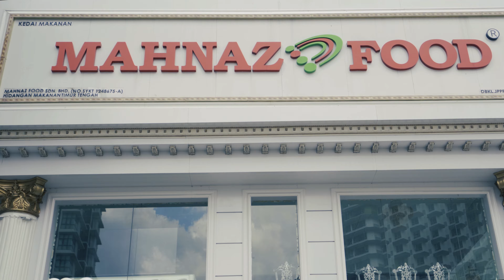Ampang Branch Opening !!!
✨ Our Ampang Branch is Finally Open !! ✨

The moment that we all have been waiting for is finally here...🤩🤩

We can’t wait to see you all there and don’t forget to bring your friends and family along 🥳